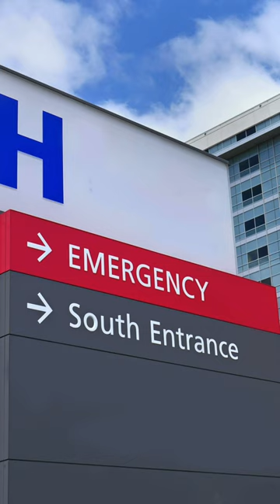21 Jan 2022 flight ticket case??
21 Jan 2022 flight ticket case??